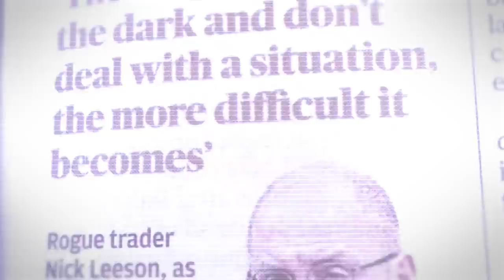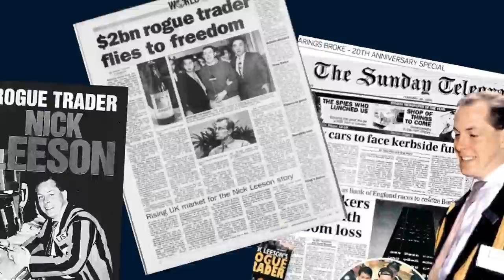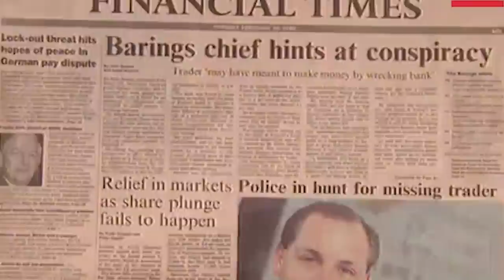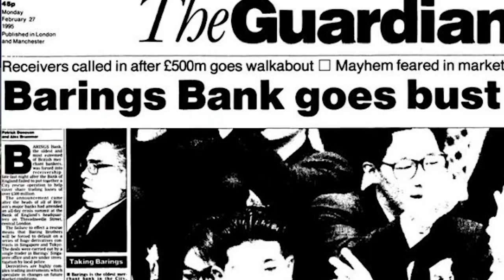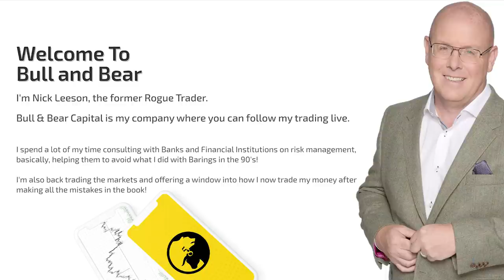How I lost $1 BILLION dollars (Nick Leeson - The Rogue Trader Interview)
All of us will experience trading losses, but nothing quite like Nick Leeson.
Nick (or the 'Rogue Trader' as the media called him at the time) was a rising young trader at England's Barings Bank but his desire for success ended up in the collapse of Barings Bank when he lost $1.3 billion dollars - the biggest financial news story of the 20th Century!

In this video, Andrew is going to have a chat with Nick to hear more about how he exactly lost $1 billion dollars and most importantly, he will share his trading tips and how to avoid the trading mistakes he made. You don't want to miss this trading video!

1,800+ REVIEWS ⭐⭐⭐⭐⭐